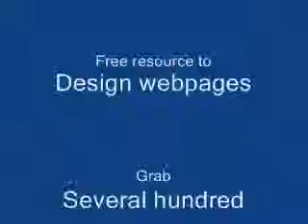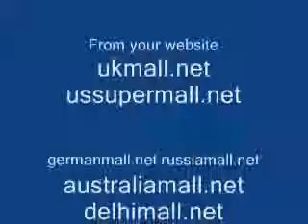Aaye bahaar ban ke lubhaa - Raj Hath - DoctorKC